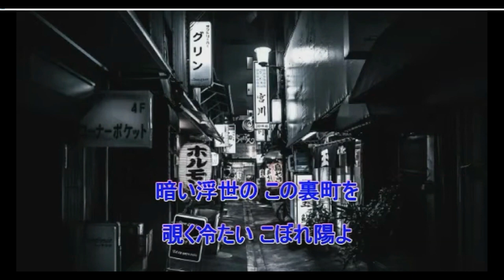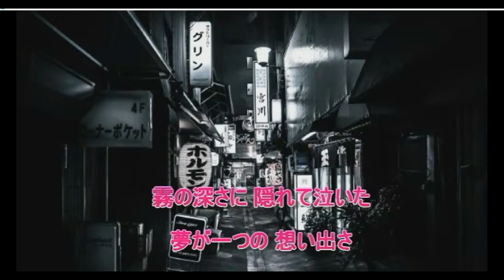デュエット歌謡曲 cover 004 裏町人生 上原敏と結城道子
デュエット歌謡曲 cover 004
曲名：裏町人生
歌手：上原敏と結城道子
1937年（昭和12年）発表
cover：「和み女性パート」さんと23861213ko

「和み女性パート」さんの動画をお借りして
男性パートを歌わせていただきました。
2024年（令和6年）3月9日アップロード